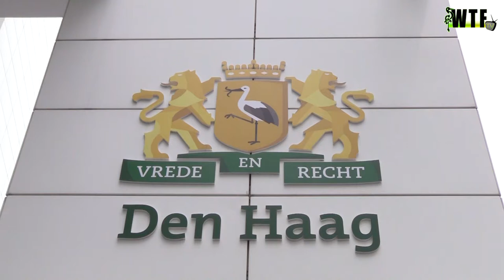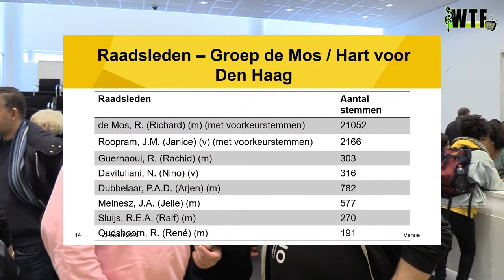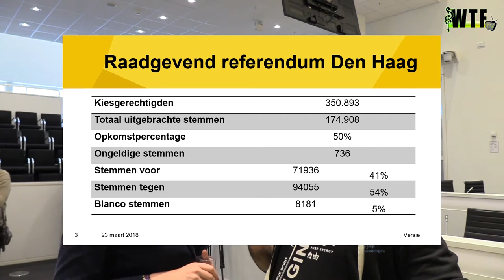Uitslag gemeenteraadsverkiezingen en het Referendum - WTF TV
Vandaag werden de definitieve uitslagen over de afgelopen verkiezingen bekend gemaakt. Wij waren erbij in de raadszaal en hebben de kandidaten stevig aan de tand gevoeld.